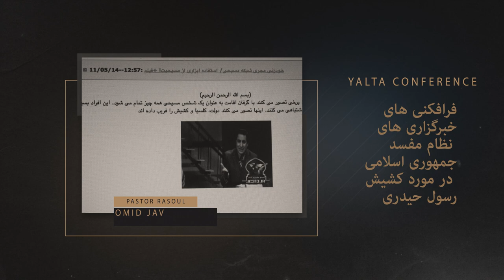فرافکنی و انتشار اخبار دروغ و خلاف واقع ، جهت تخریب چهره های فعال اپوزوسیون